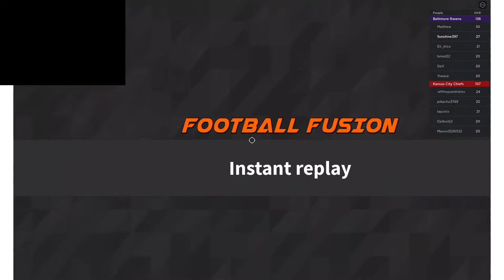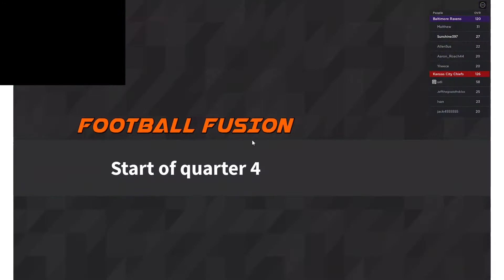Ravens vs Chiefs Prediction Game Week 2!!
This is the ravens vs chiefs in Fusion Football in Roblox!! who will win?